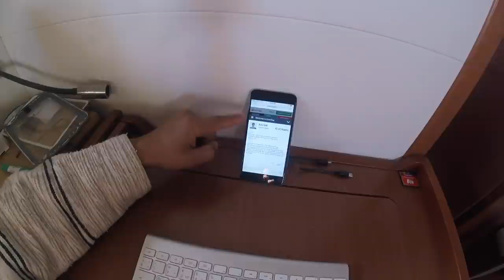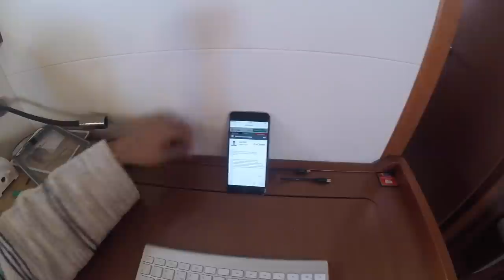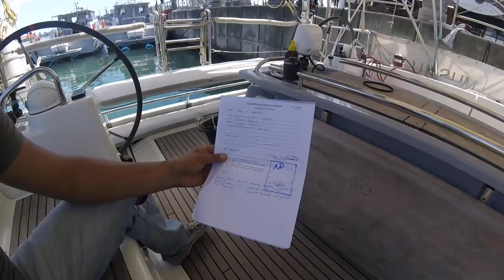Подготовка к переходу с Маврикия в Кению. Впереди более 1500 морских миль. Подготовка к офшору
В этой части нашего путешествия мы перейдем с острова Маврикий в Кению, Килифи. Мы пройдем 1500 морских миль по не спокойному Индийскому океану к берегам Африки. Подготовка к переходу, закупки провизии и топлива, заправка лодки водой и бумажная бюрократия и много другого на нашем канале Youtube: Капитан Герман и путешествие на парусной яхте MUSHU